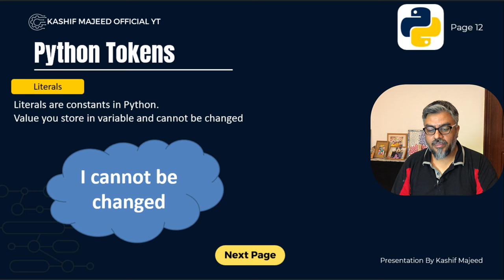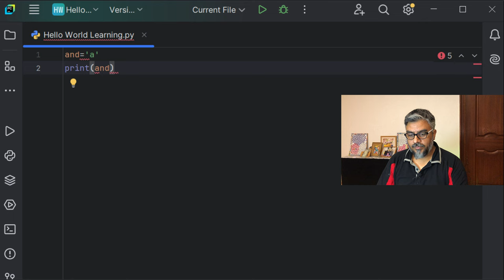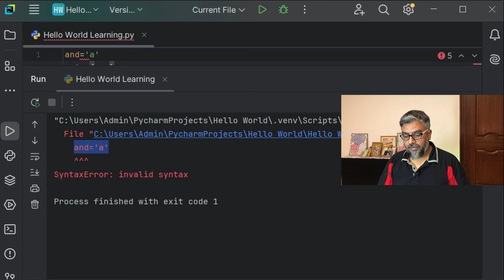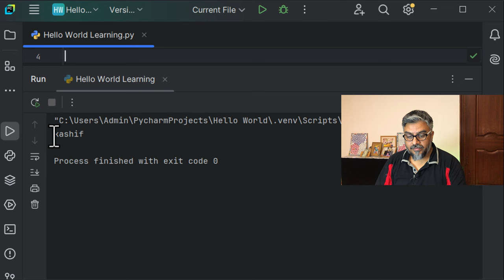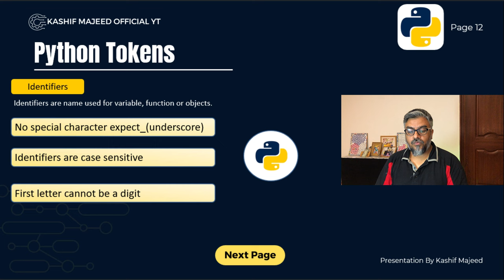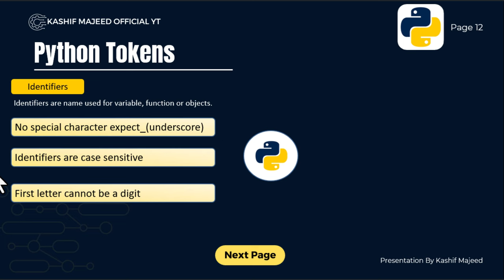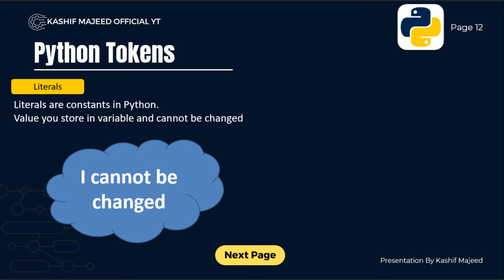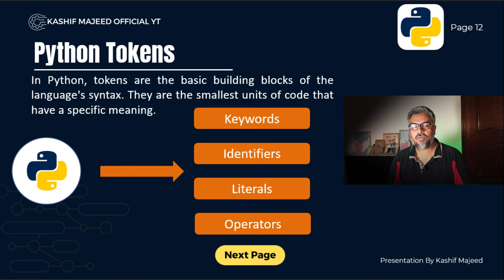Python Tutorial - Python Full Course for Beginners-5 | Tokens in Python | Keyword, Identifiers...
In this video we will cover 4 types of token in python.
Note: These keywords are reserved and cannot be used as variable names.

Here's a breakdown of the tokenization process for the given Python code:

Code: print("Hello, World!")

Tokens:

1. print (keyword)
2. ( (symbol - left parenthesis)
3. "Hello, World!" (literal - string)
4. ) (symbol - right parenthesis)

Tokenization Steps:

1. Lexical Analysis: The code is scanned character by character.
2. Token Recognition: Each character is identified as part of a token.
3. Token Classification: Tokens are classified into categories (keyword, symbol, literal, etc.).

Token Types:

- print: Keyword Token (TOKEN.KEYWORD)
- ( and ): Symbol Tokens (TOKEN.SYMBOL)
- "Hello, World!": Literal Token (TOKEN.STRING)

Tokenization Benefits:

1. Syntax Highlighting
2. Code Completion
3. Error Detection
4. Compiler Design
5. Code Analysis

Python Tokenization Libraries:

1. tokenize (built-in)
2. ply (Python Lex-Yacc)
3. pyparsing (Python parsing library)